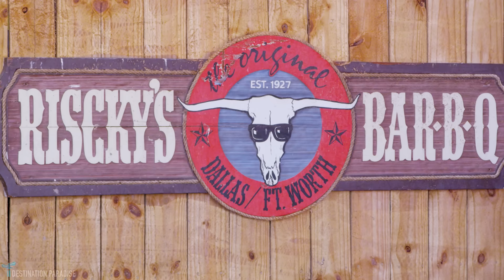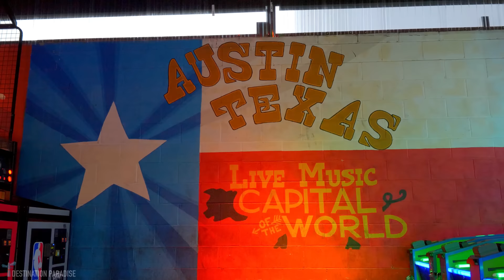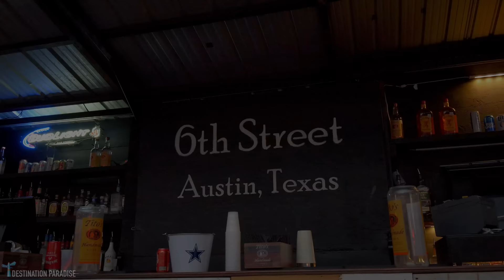Texas 4K Scenic Relaxation Film | Texan Drone Scenery with Calming Music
Discover Texas! Texas 4K Scenic Relaxation Film  - Although Texans still identify strongly with their cowboy heritage, the state’s image of Texas changed dramatically over the course of the 20th century; present-day Texas is known for its great agricultural wealth, major oil and natural gas production, industry and finance, huge urban centers that foster a cosmopolitan cultural life, and seemingly unending stretches of high prairie and ranges devoted to cattle and cotton.

Texas,
Texas 4K,
Texas 4K Drone,
Texas 4K Drone Scenery,
Dallas 4K,
Houston 4K,
Austin 4K,
San Antonio 4K,
San Antonio Riverwalk,

DESCRIPTION OF TEXAS 4K DRONE FOOTAGE:
Aerial Texas Austin
Dallas Skyline, Margaret Hunt Hill Bridge, State Flag
Aerial of Downtown Houston, Texas
Aerial Texas Fort Worth
Aerial of Skyline in Downtown Dallas, Texas
Jeep Driving On Mountain Road, Texas National Park
Texas Shaped Pool at Night by Aerial Drone
Dallas Margaret Hunt Hill Bridge Night To Day Time Lapse
American Flag Flying Over the Texas Flag
Cattle cow farming Texas Longhorn sunset/sunrise landscape
Dallas Downtown Texas
Couple with Bikes at Austin Capitol Building
The Fort Worth Stockyards, a historic district in Fort Worth, Texas, USA. Cowboys riding horses and driving livestock for a tourist show
An aerial view over the Alamodome and Interstate 37 in San Antonio, Texas.
Tourists Ride Horses Across Texas Ranch
Aerial of Reunion Tower in Downtown Dallas, Texas at Night
Aerial of Globe Life Park, Rangers Baseball, Arlington Texas
San Antonio riverwalk view going under the bridge on a sunny day
Aerial view of San Antonio farmland on a sunny day
the famous river walk in downtown San Antonio, Texas.
Aerial shot of texas longhorn cattle in a field
Palo Duro Canyon State Park Texas
Sunset Over Texas Mountains, With Couple Hiking
Aerial view of San Antonio tree farm under blue sky
Austin City Skyline, Colorado River
Houston Texas Cityscape by Aerial Drone
Aerial Texas El Paso
Aerial of Highland Park in Dallas, Texas
San Antonio Riverwalk view going under bridge on sunny day
Aerial of The University of Texas at Austin
Aerial view of San Antonio skyline
George B. Dealey Statue in Dallas and Texas Flag
Aerial of Globe Life Field in Arlington, Texas
American cowboy performing bronc riding show at rodeo in Cowtown Coliseum, arena in the stockyards of Forth Worth, Texas
Aerial of Downtown Denton, Texas
Dallas Traveling Man Downtown
Texas Mountains with Couple Canoeing
Cowboys & Horses at Rodeo, Texas
Tower of the Americas from San Antonio Park
Tourists on Horses, Texas Ranch